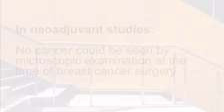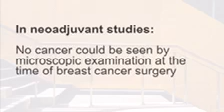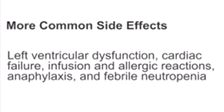Perjeta HER2 Positive Breast Cancer Treatment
Perjeta (pertuzumab) is a new breast cancer drug treatment that shows promise for patients with aggressive forms of breadt cancers such as HER2 positive breast cancer.